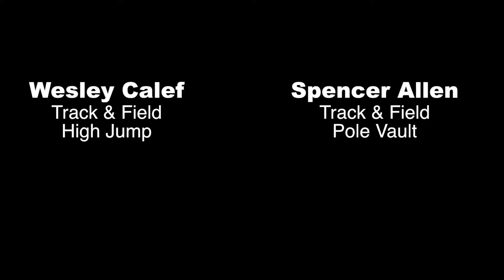Wesley Calef & Spencer Allen AOTW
Wesley Calef & Spencer Allen have been named this week's Sherlock Holmes Athletes of the Week.